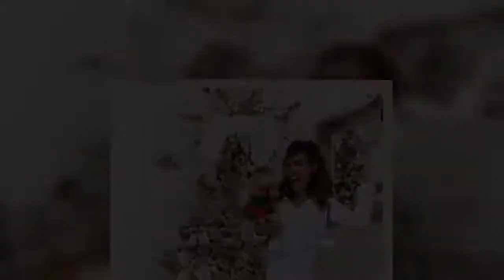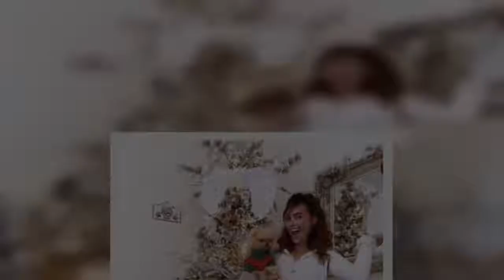Inside Love Island Laura Anderson's new home after she moves to Scotland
LOVE Island star Laura Anderson has given fans a peek at her gorgeous new home in her native Scotland.   Having split her time between London and Dubai for a decade, Laura decided to move back north and into a stunning flat in Glasgow's West End.    The star, 31, is currently on holiday in Dubai but is preparing to return to her two-bed flat in the coming days.   And having spent hours getting her property just right, Laura won't feel too sad once she is back on home turf.   Laura's lounge-diner features high ceilings, wooden floors and huge windows that overlook the park outside.   The former air hostess has spent months picking furnishings and opted for a neural colour scheme throughout, but with some statement pieces.    Laura recently showed off her hexagonal dining table on Instagram by climbing onto it for a fun snap.   She captioned the picture: "No house rules. Cannot wait until I can entertain again, look at this stunning new dining table."  The star, who appeared on the 2018 series of Love Island, signed off her post: "Interior obsessed."  Laura's photo also gave fans a look at her quirky, faux cow-hide chairs.    The open-plan living room is, however, dominated by a whopping plush velour corner-sofa in a pretty silver shade.   Laura posed for another shot while snuggled up on the sofa alongside her beloved pet pooch Buddy, who has his own pink fluffy cushion to laze on.  In the background, followers were able to see all the pretty candle holders and ornaments she has chosen to decorate her home with.   A rustic wooden shelving unit standing up against the wall is home to many of these.   Meanwhile, Laura has turned one of the bedrooms into her own fabulous dressing room.   The main feature is her massive shoe collection, which she has proudly displayed on a selection of wooden Kallax units.   Continuing to show off her love of unusual furniture, Laura has picked the perfect chair for sitting in when trying on her shoes, too.   The fluffy white directors' chair is a spot-on match for the coordinating rug on the floor.   Laura moved back home to Scotland in September and is delighted to be in familiar surroundings again.   On the day she ventured back up north, she admitted: "What a scary move it’s been, never knowing what’s right.   "Often in life you have to take risks. Today I take another �� It’s just me and you budster, mummy’s going to build us the best life ever.   "At 31 I’m home, happy and single. It’s all about the grind baby."